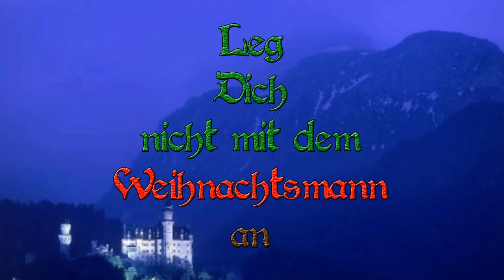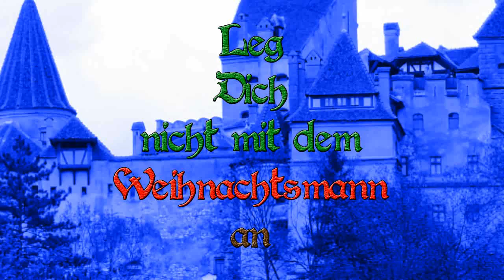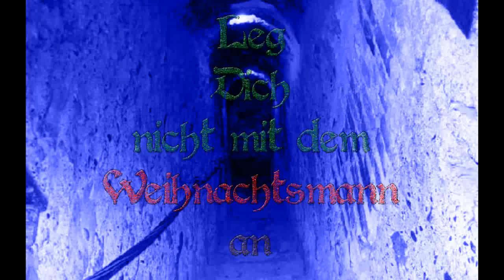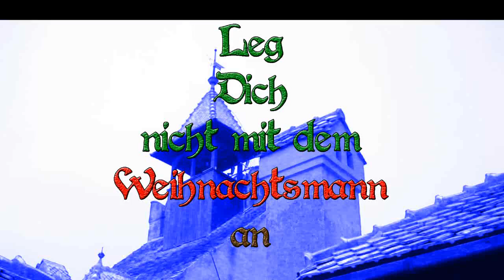Leg Dich nicht mit dem Weihnachtsmann an - Hörspiel - Kapitel 1 von 5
Ein Weihnachtsgrusel Hörspiel der etwas anderen Art von

"BIOHAZARD-STUDIO"

LEG DICH NICHT MIT DEM WEIHNACHTSMANN AN

Kapitel 1: Das Graue Schloss

Also: Dracula lockt den Weihnachtsmann nach Transsilvanien, um mit seiner Hilfe eine Armee von Zombies zu

erwecken und so die Weltherrschaft an sich reißen.
Doch er hat nicht mit der Hartnäckigkeit des Weihnachtsmanns und einem
lebenden Skeletts namens Jack Pumpkin gerechnet.

Es sprechen:

Günther David, Joschi Hajek,
Kerstin Raphahn, Hans Tond

Story und Script:

Martin Carter

Musik und BIOHAZARD-STUDIO Jingle:

Thomas Krefter

Besonderer Dank an:

Frauke Hemmelmann
Hartmut Breuer
GBB-Media

BIOHAZARD-STUDIO Logo-Design:

Wolfgang N. (Darkness Design)

Regie und Schnitt:

Sascha Leupold

Das Hörspiel erscheint demnächst als mp3 Version.